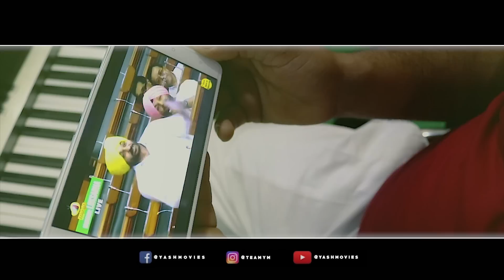Fatehveer Singh | (ਸਾਡੇ ਦੇਸ਼ ਦਾ ਸਿਸਟਮ) | Avijit Singh | Har Pal | Pak Pak Deepak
ਜੇ ਤੁਸੀ ਸਾਡੀ ਗੱਲ ਨਾਲ ਸਹਿਮਤ ਨਾ ਹੋਏ ਤਾ ਤੁਹਾਡੀ ਜੁੱਤੀ ਸਾਡਾ ਸਿਰ🙏

Jina Share Kar Skde oo Ohna Share Kro🙏

Singer - Avijit Singh
Lyrics - Pak Pak Deepak & Pinder New Zealand